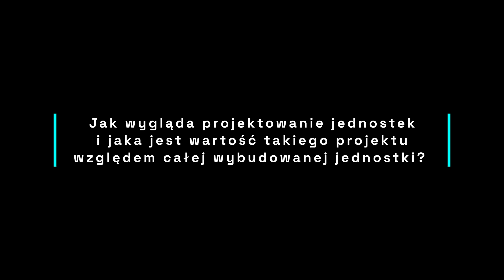Process of designing a vessel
00:00 Intro
00:20 Video